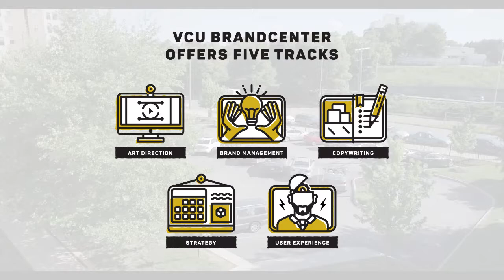Why recruit from VCU Brandcenter?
Recruiters from Wieden + Kennedy, Venables Bell & Partners,  Barrett SF, Preacher and Cramer-Krasselt talk about why they recruit students and graduates of the VCU Brandcenter Master's program for advertising and Branding.